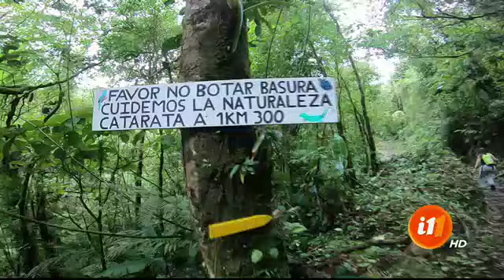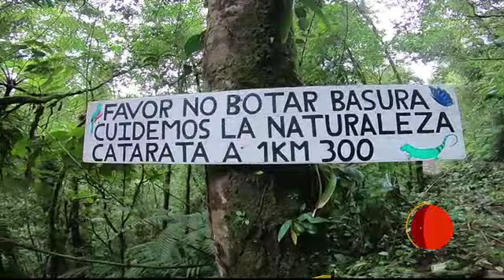¡El Mochilero se fue hasta Bajo del Toro Amarillo en Alajuela!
Una experiencia única para compartir en familia.

Es hora de irnos de aventura y conocer un lugar hermoso de nuestro país junto al Mochilero. No se pierda la travesía de esta semana a continuación.